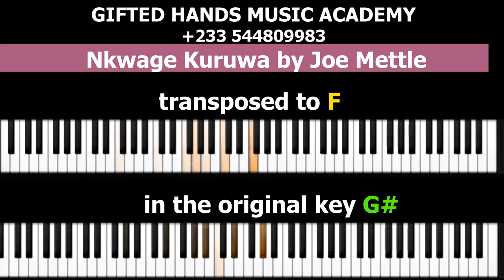Tutorial Of Joe Mettle's "Nkwagye Kuruwa" in G# and F together!!!